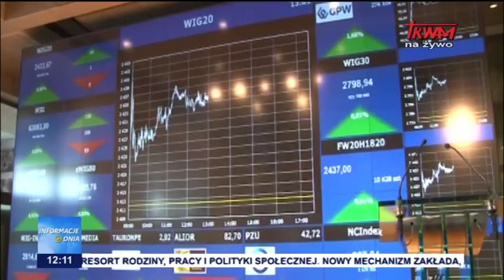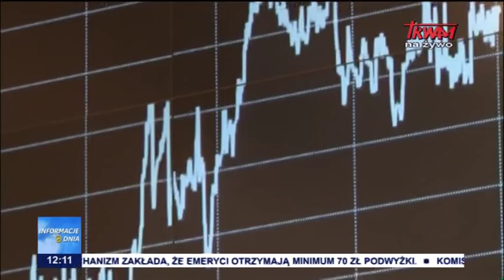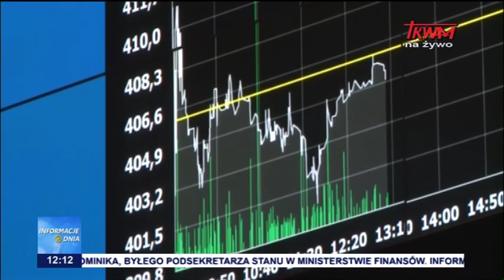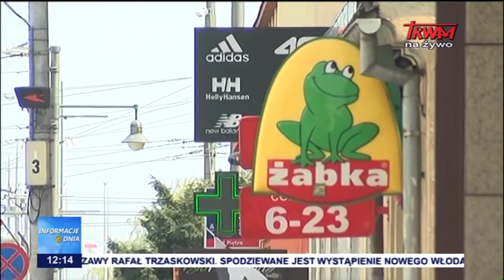Informacje Dnia 22.11.2018 [12.00]